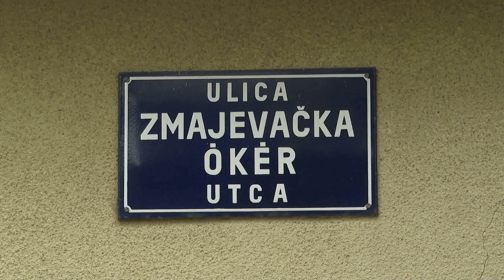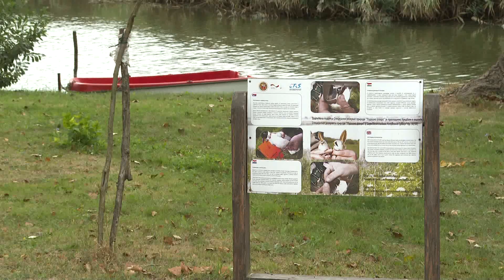2020.09.25. - Beruházások Csantavéren, Hajdújáráson és Radanovácon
Szabadka központja mellett a környező települések közműfejlesztése is fontos, ezt a Vajdasági Magyar Szövetség a választásokat megelőző kampánya során külön kiemelte.